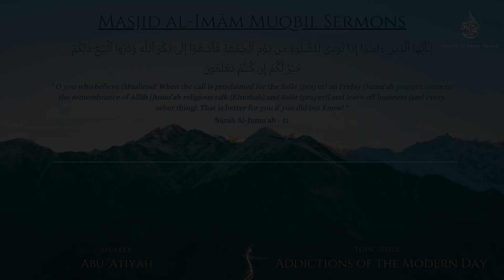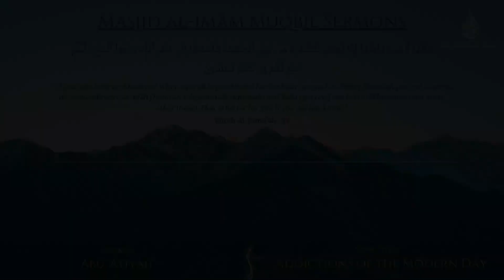Addictions of the Modern Day | Abū Aṭiyah Mahmūd | Friday Khutbah